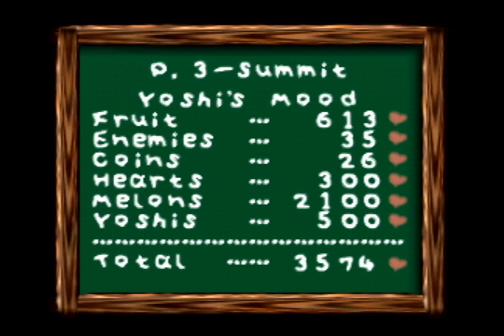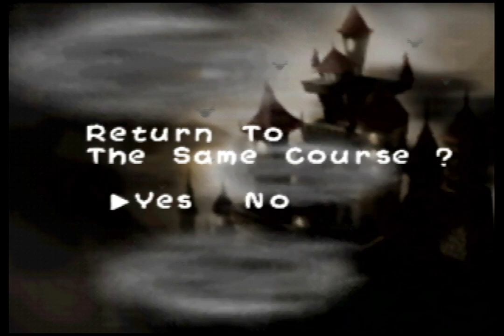Let's Play Yoshi's Story - Part 6: My neurons are a bit less frustrated.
In this episode, I attempt frustration again. Things go quite a bit better, and the level wasn't as bad as I thought. I missed a lot of melons because I started off eating every fruit, but it's okay. Next, I attempt Neuron Jungle. I beat the level, though I lose a few Yoshi's in the process. I got 27 melons in Neuron Jungle, missing 2 and failing to find the last.

I have now unlocked all levels up to World 6, where I am missing 6-3 and 6-4. Next time, I will probably just try for 5-1, but I remember it being somewhat tough. Scheduled as a premiere. Maybe I'll make it this time, especially if I see Polka's 3D debut, but it's earlier than I thought, so maybe not.